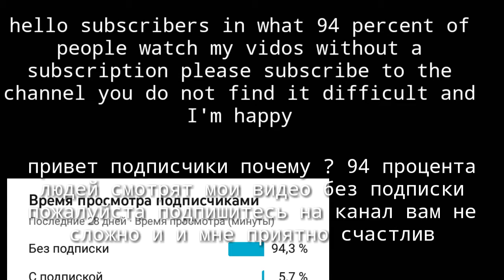TOP 10 meme Mao mao